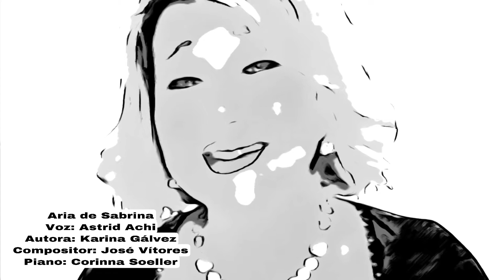Astrid Achi en Aria de Sabrina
Aria escrita para el monólogo “Juro que lo haré” el mismo que se estrena en Guayaquil, Ecuador en el Estudio Paulsen en el Barrio de las Peñas, estreno el 9 de septiembre del 2021 interpretando el papel de Sabrina Arzat  la actriz Priscilla Negron y con adaptación del excepcional  director mexicano-ecuatoriano  Daniel Naranjo.
Autora la poetisa Karina Galvez
La Música del Aria escrita por maestro ecuatoriano-alemán José Vitores que radica en Berlin
La letra de la reconocida poetisa guayaquileña Karina Galvez
En el piano la maestra alemana Corinna Soeller
E interpretada por la voz de la emérita Soprano Astrid Achi